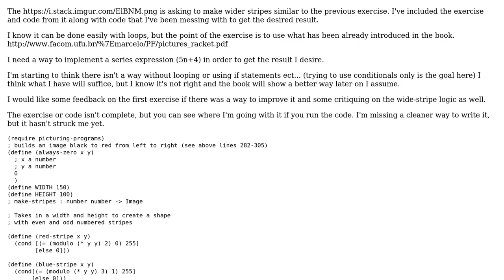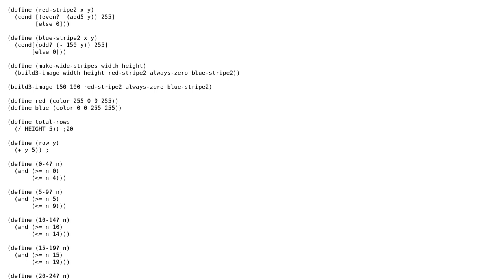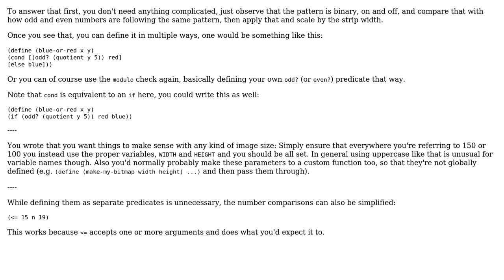Code Review: Wide-stripes function in Racket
With thanks & praise to God, and with thanks to the many people who have made this project possible! | Content (except music & images) licensed under CC BY-SA | Music | Images & others | With thanks to user Wondering Minds user ferada and the Stack Exchange Network Trademarks are property of their respective owners. You are responsible for your own actions.